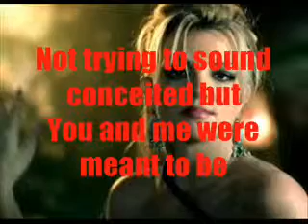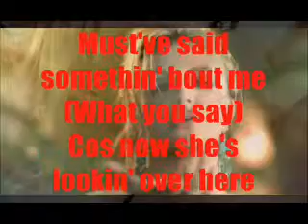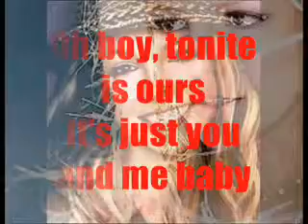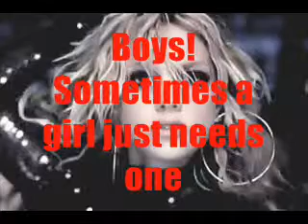Britney Spears Boys with Lyrics by Jr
Britney Spears Boys with Lyrics by Jr the diva of dance pop best ever one and only spears the queen of pop the best ever britney boys great song

"Boys"

For whatever reason,
I feel like I've been wanting you all my life
I'm so glad we're at the same place
At the same time, it's over now
I spotted you dancin'
You made all the girls stare
Those lips and your brown eyes (oooh)
And the sexy hair
I should shake my thang
Make the world want you (giggle)
Tell your boys you'll be back
I wanna see what you can do (uh)

What would it take for you to just leave with me?
Not tryin to sound conceited but
me and you were meant to be (yeah)
You're a sexy guy, I'm a nice Girl
Let's turn this dance floor into our own little nasty world!

Boys!
Sometimes a girl just needs one (you know I need you)
Boys!
To love her and to hold (I just want you to touch me)
Boys!
And when a girl is with one (mmm, mmm)
Boys!
Then she's in control!

Took the boy off the dance floor
Screaming in his ear
Musta' said somethin bout me (what you say)
Cuz he's lookin over here
You lookin at me (giggle)
With a sexy attitude
But the way your boys movin it (uh)
It puts me in the mood
OUW!

Not tryin to sound conceited
but me and you were meant to be

Boys!
Sometimes a girl just needs one (I get nasty)
Boys!
To love her and to hold (I get nasty)
Boys!
And when a girl is with one (I get nasty)
Boys!
Then she's in control! (You like that? Here we go..)

Tonite Let's Fly
Boy have no Fear (have no fear)
There's no time to lose
And next week,
You may not see me here (uh-huh)
So boy just make your move (let me see what you can do)

Boys!
Sometimes a girl just needs one (I like that
Boys! (I like that)
To love her and to hold
Boys!
And when a girl is with one (it's gonna turn me on)
Boys!

Let's fly Into the Night
Oh boy, tonite is ours (it's just you and me baby)
When huggin me, make sure you hold me tight
Let's head for the stars

GET NASTY!
Moan Moan Moan, OUW !

Boys!
Sometimes a girl just needs one
Boys!
Boys!
And when a girl is with one
Boys!

Can't live with em'
Cant live without em'!